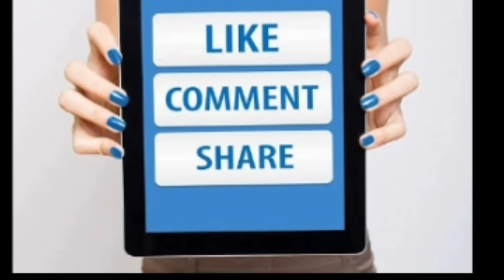डेढ़ मीटर कपड़े में सलवार बनाना सीखे आसान तरीके से/salwarkicutting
डेढ़ मीटर के कपड़े में बनाना सीखे सलवार बहुत ही आसान तरीके से

 यह मेरा नया चैनल है तो वीडियो यहां पर है क्लिक करके देख लीजिए मेरा फर्स्ट ब्लॉग